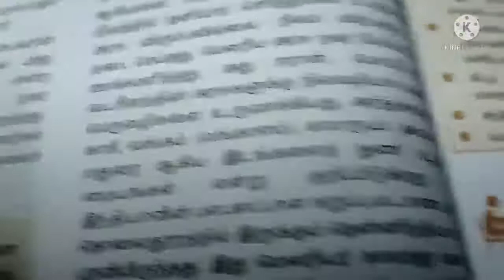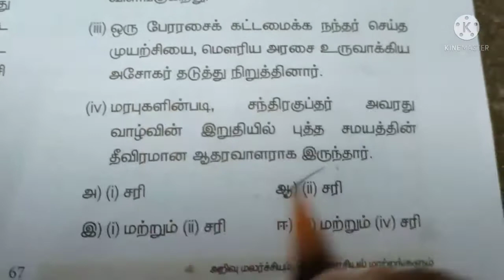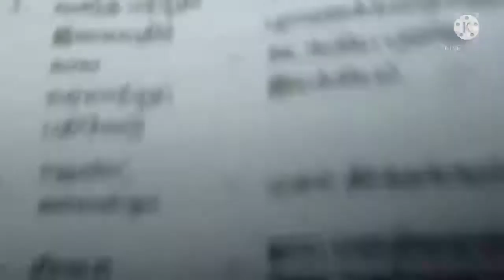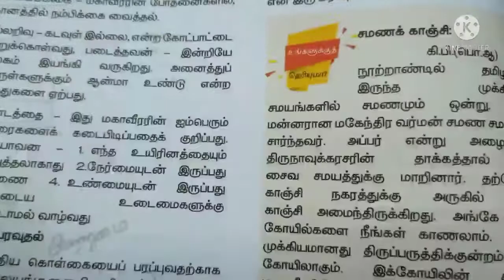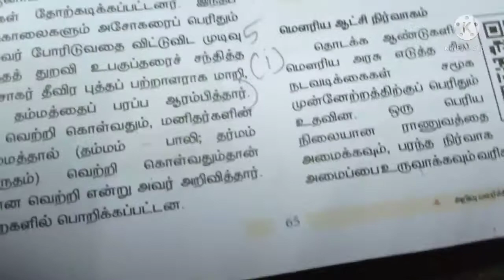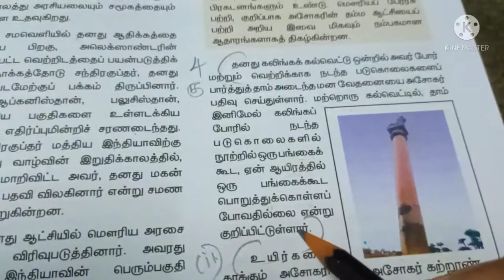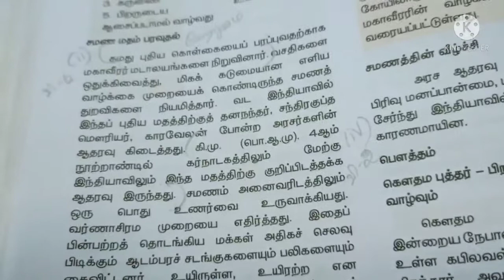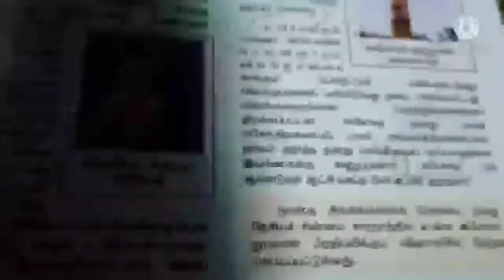9th Std Social Science / Book Back Answers / 9th std history lesson 4 Book Back Answers